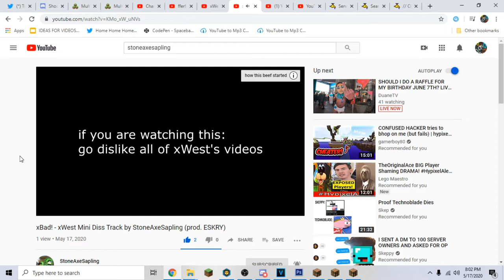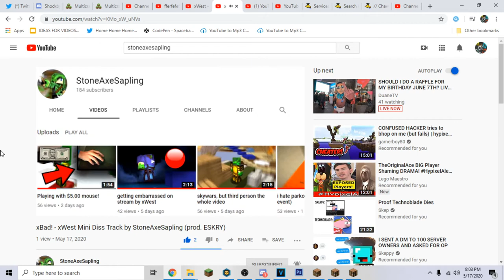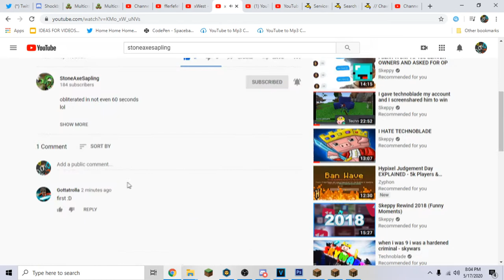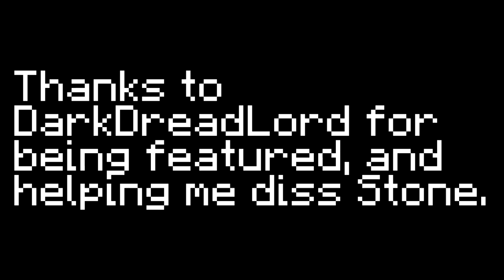StoneAxeSapling Diss track - Official Video (Ft. DarkDreadLord)